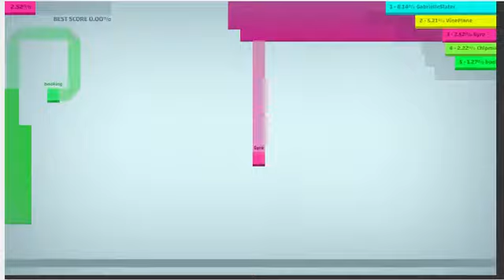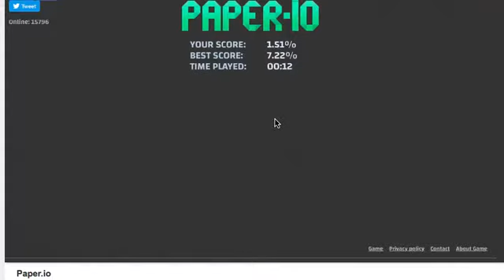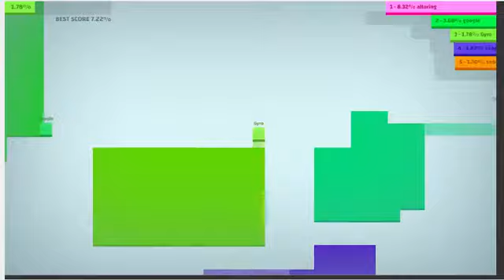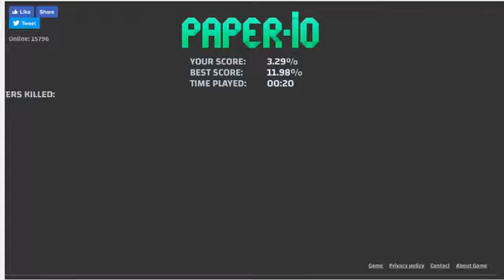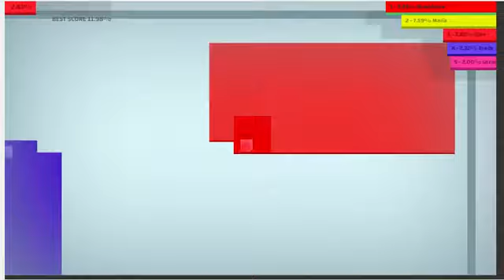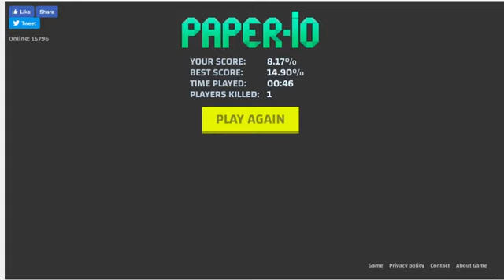New Glitch?(Paper.io)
A glitch appeared during the gameplay, but you will have to find it yourself.